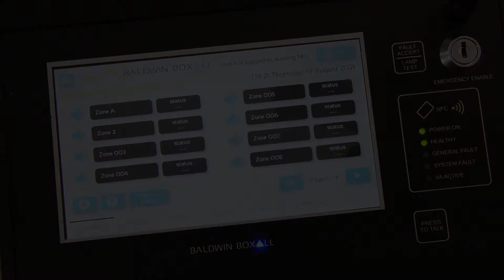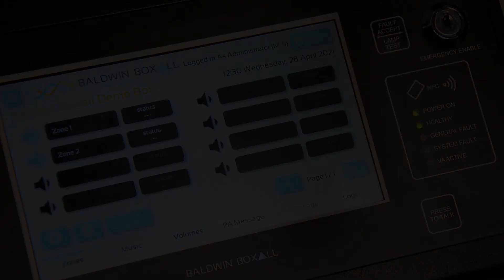How to make an emergency paging announcement with the Touchscreen Microphone (BVRDTSM)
How to make an emergency paging announcement to all areas with a Baldwin Boxall Touchscreen Microphone
(BVRDTSM).

The Baldwin Boxall Touchscreen Microphone (BVRDTSM) is our easy-to-use touch-sensitive screen providing full control of our VIGIL Voice Alarm systems. This multi-function user interface is compatible with the Baldwin Boxall VIGIL2 and VIGIL3 voice evacuation alarm systems.

Unitouch touchscreen PC paging technology allows simple intuitive control.